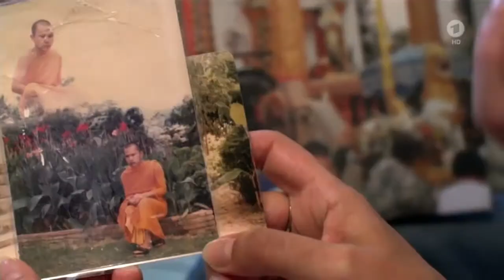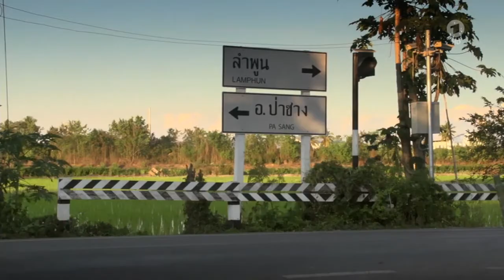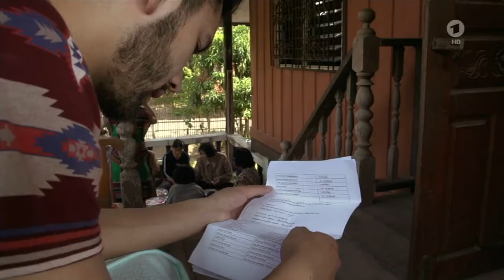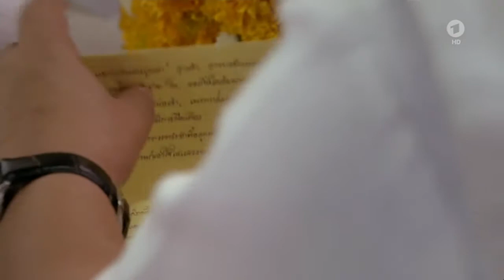'Gutes Karma Beten, betteln und befreien' - Jason wird buddhistischer Mönch Novize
(aus 'Gott und die Welt') Jason Chumtong hat sich entschieden. Er wird eine Tradition der thailändischen Familie seines Vaters fortführen und als Mönch in  ein buddhistisches Kloster gehen. In Deutschland aufgewachsen, muss er dafür erst Sprache und Bräuche lernen.
Die Vorträge hier sind größtenteils noch einmal bearbeitet ( Ton )